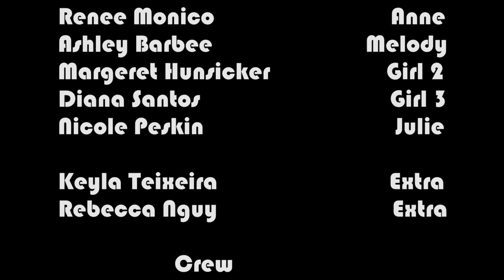Bran Muffin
A buddy love pilot about two inseparable friends who misconceive their own relationship and realize they were always there for one another.

Directed By: Garret Martin, Matt White, Kyle Romanek
Roger Thacher
Matt White
Renee Monico
Ashley Barbee
Margeret Hunsicker
Diana Santos
Nicole Peskin
Keyla Tiexeira
Rebecca Nguy

1st AD : Melissa Butler
Writer / Producer: Sean Morse - Barry
DP: Kyle Romanek
Camera : Fletch Power, Carlos Perez, Kyle Romanek
Script Supervisor: Heather Barner
Mixer: Zak Masterman
Boom Op: Julian Cabrera
Sound Design: Gerald Campbell